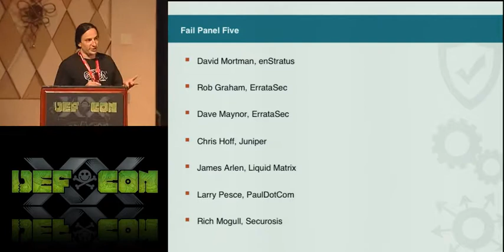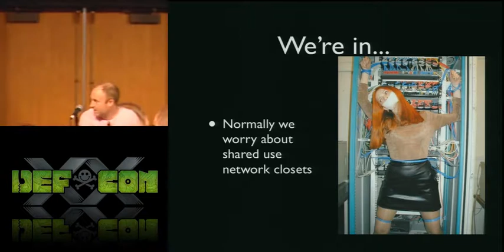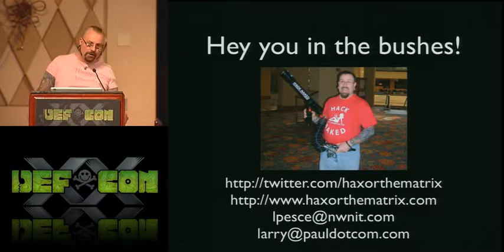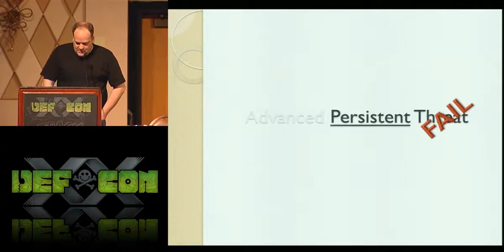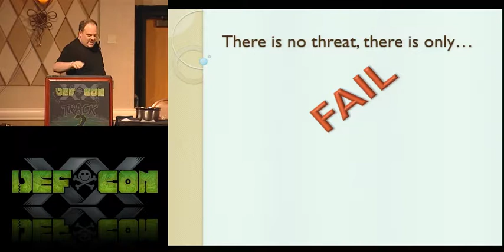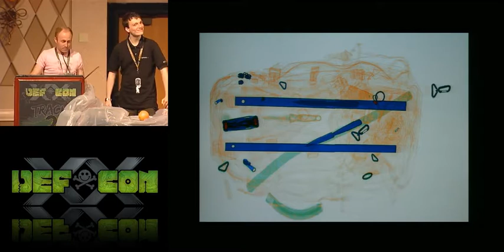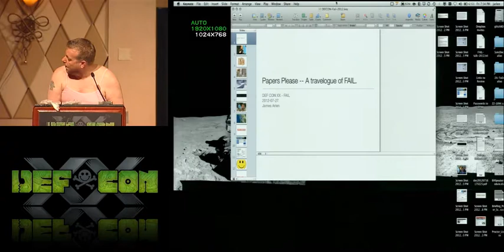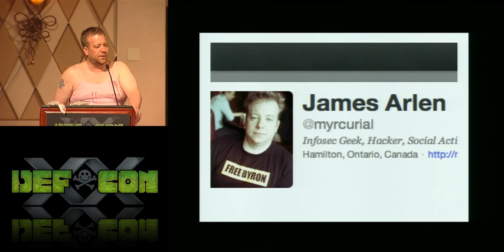DEF CON 20 - Panel - DEF CON Comedy Jam V, V for Vendetta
DEF CON Comedy Jam V, V for Vendetta
David Mortman Chief Security Architect, enStratus
Rich Mogull Securosis, @rmogull
Chris Hoff Rational Security, @beaker
Dave Maynor Errata, @donicer
James Arlen Liquid Matrix, @myrcurial
Robert David Graham Errata Security, @ErrataRob

You know you can't stay away! The most talked about panel at DEF CON! Nearly two hours of non-stop FAIL. Come hear some of the loudest mouths in the industry talk about the epic security failures of the last year. So much fail, you'll need the food cooked on stage to survive. Nothing is sacred not even each other. This years fail includes cloud, mobile and apt to name just a few topics. If that's not enough, we'll also be making crepes on stage. Over the last two years, we've raised over $1,500 for the EFF, let's see how much we can do this year.